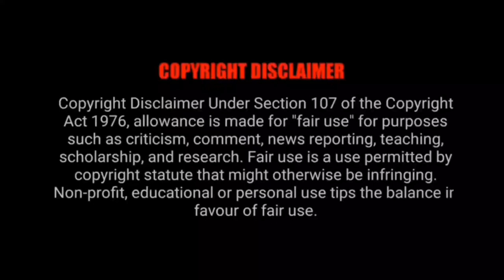JE DÉCOUVRE - Isekai Meikyuu de Harem Ep 1 [16+]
Isekai Meikyuu de Harem Épisode 1 VOSTFR  [16+]

Salut, j’espère vous allez tous très bien je vais vous expliquer le concept de cette chaîne et de tout ce qui vont suivre je vais finir cette description juste après pour le moment bon visionnage à tous

Voici tout le programme

Fairy Tail Unboxing à venir
Unboxing FR
Dès live en tout genre
Du GamePlay (Découverte Anime ou autre)
Réaction VF
Des anime vf et anime Vostfr feront leur retour

Pour les anime qui pourrait sortir sur la chaîne YouTube, toutes proposition est bonne.